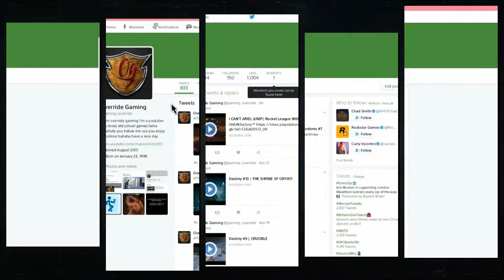1 WIN IS ALL I ASK!!!